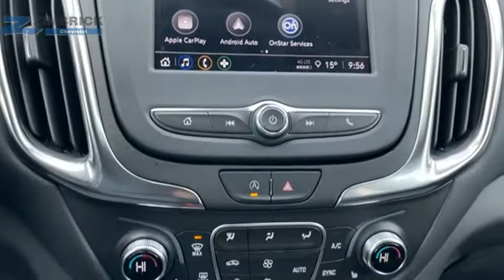2022 Chevrolet Equinox Sun Prairie, Madison, Waunakee, De Forest, Cottage Grove, WI C220061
2022 Chevrolet Equinox AWD 4dr LT w/1LT

Zimbrick Chevrolet
1877 W. Main St.